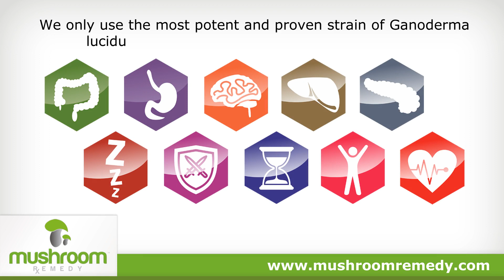Pro Liver Mushroom Remedy